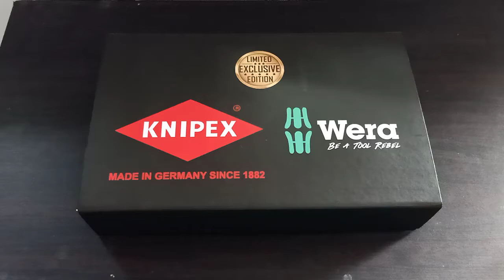Knipex n Wera limited Edition Cobra XS +Wera set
Exclusive Bundling Limited Edition dari Knipex dan Wera.

Terdiri dari Knipex Cobra XS, yang terkecil dari seri cobra dengan panjang hanya 10 cm tapi mampu menggenggam hingga diameter 28 mm.

Dan Wera set yang terdiri dari T handle rapidrator yang bisa menahan bit dengan aman tapi tetap mudah penggantiannya.

Ada juga handle pendek yang dilengkapi magnet kuat untuk memegang bits. Plus 2 pembuka tutup botol dan gabus wine.

Adapter socket 1/4 dengan friction ball.

Bits panjang 50 mm :
Torx : ukuran 25, 30, 40
Hex panjang : ukuran 4, 5 dan 6

Kunci socket/shock :
Ukuran 8, 10 dan 13